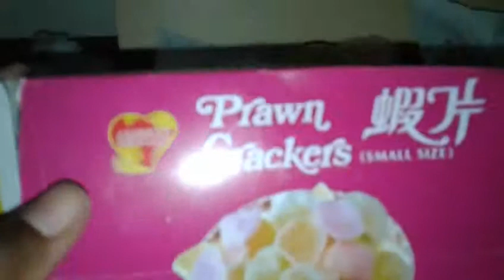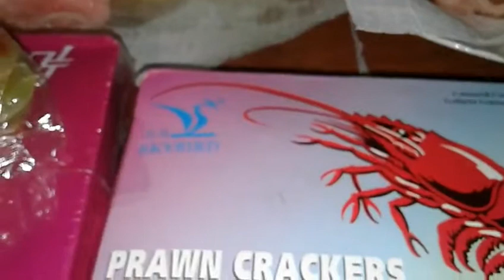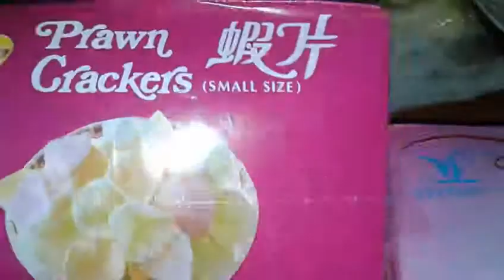Begnets crevettes Arts et Skybird: quelle est la meilleure des marques?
Faites votre choix !!😎😎

Arts , boite rose, pâte plus fine, moins d'huile ,goût de crevette   moins présent, moins  d'huile
SKYBIRD
boite bleue claire, pâte moins fine, plus de bulle, goût de crevette plus présent ,plus d'huile